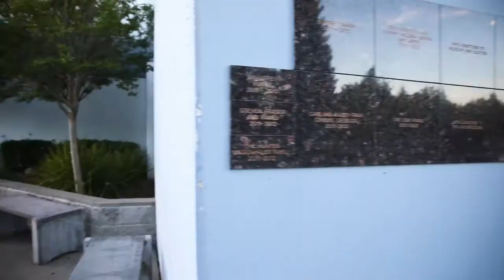Emilie Bourdages Realtor -Realty One Group Complete DRE#02057890